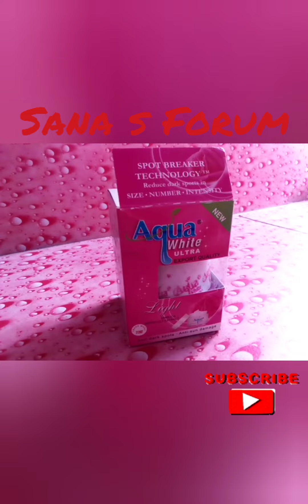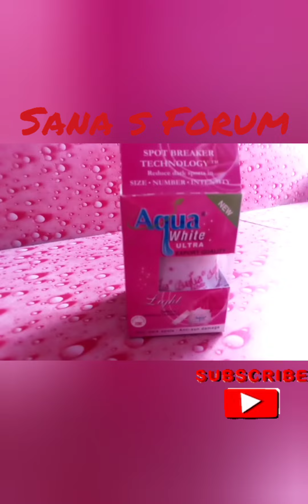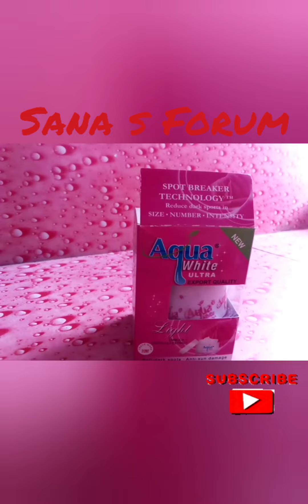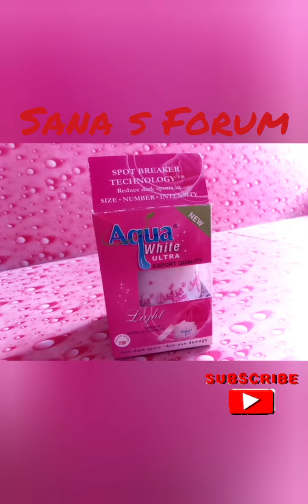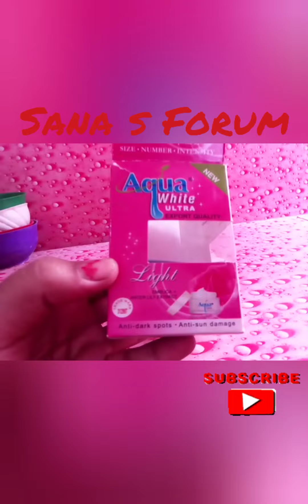affordable night whitening cream by Sana s Forum 😘🥰👍